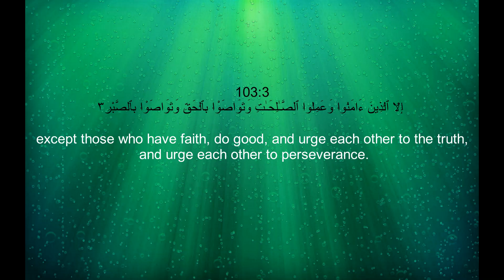Surah Al-Asr (103) With English Translation By Sheikh Yasser Al Dossary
Surah Al-Asr (103) With English Translation By Sheikh Yasir Al Dosary